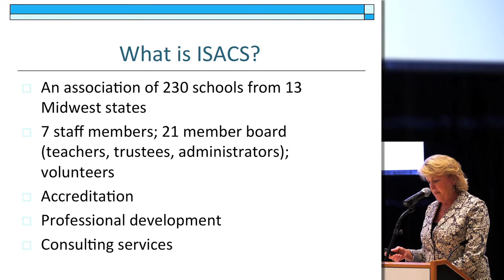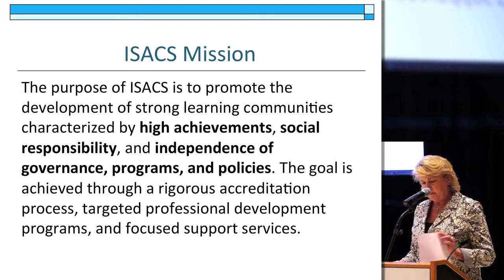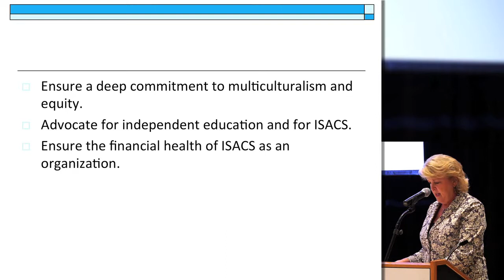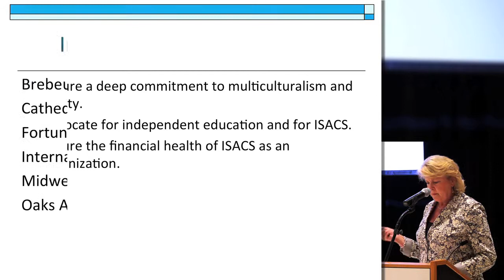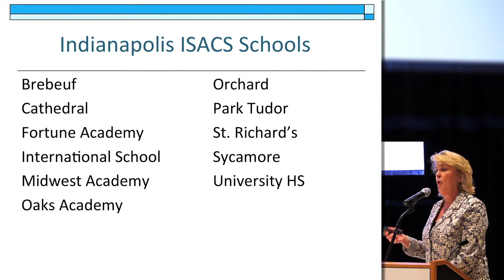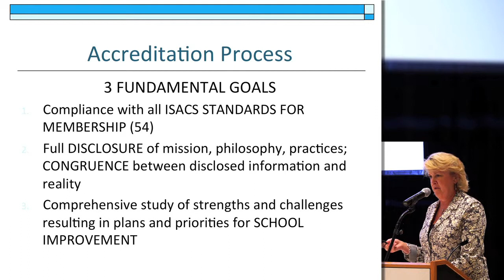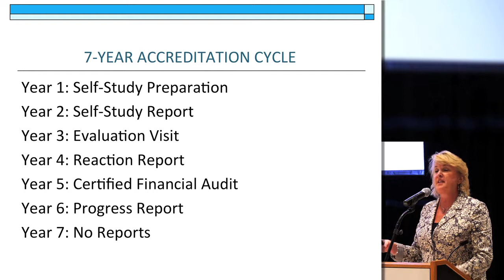2014 Midtown Education Summit: Diane Borgmann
Diane Borgmann, Head of School at Sycamore Schools, speaks at the 2nd Annual Midtown Education Summit